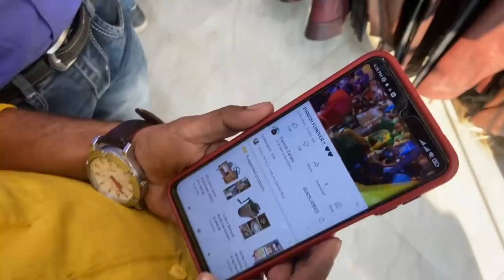DANISH KI BILLI KISE CHAHIYE ?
Hope you guyss lovee this video ❤️

Loveeee youu all you guys are awesome 🔥